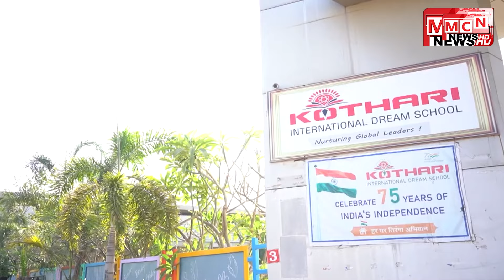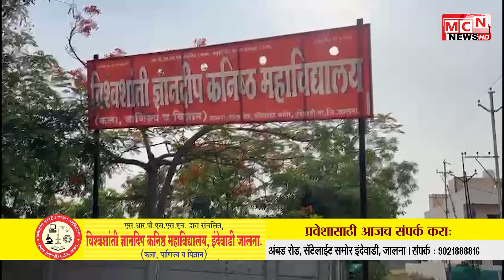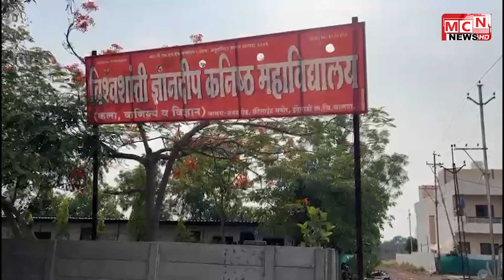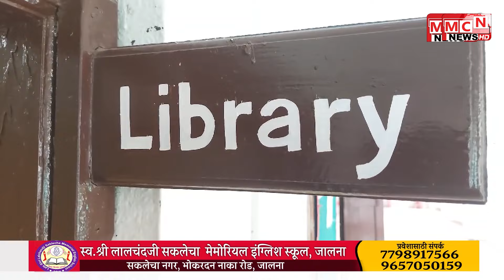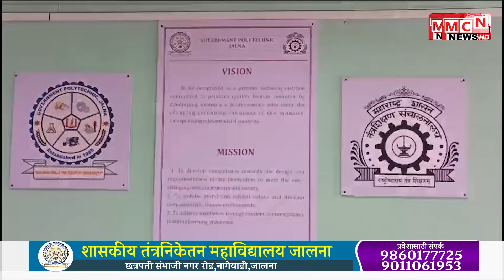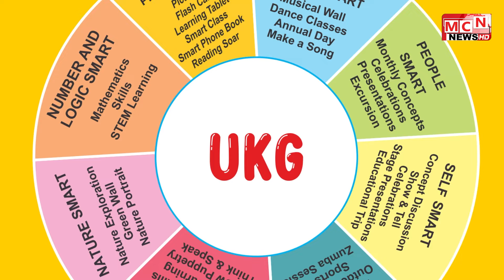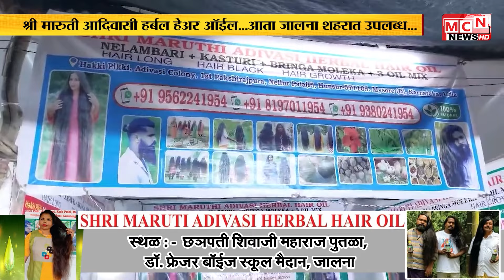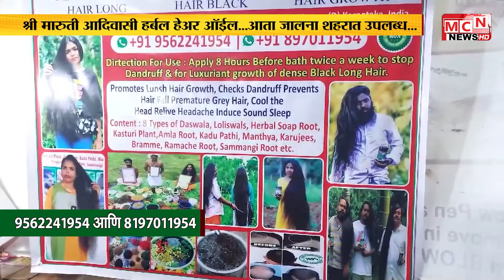MCN NEWS | 30.07.2024 Jalna Bulterin News